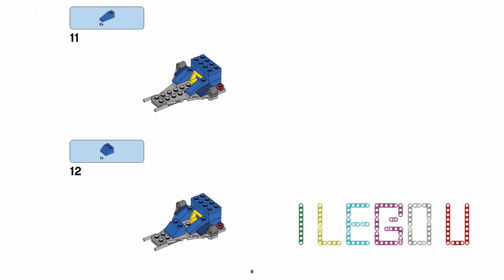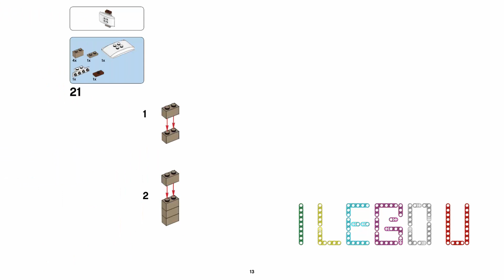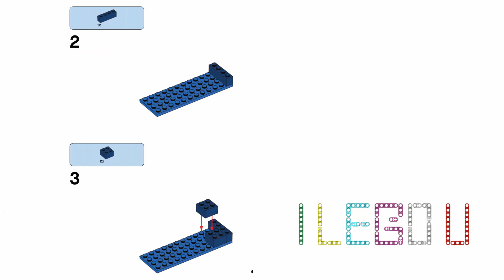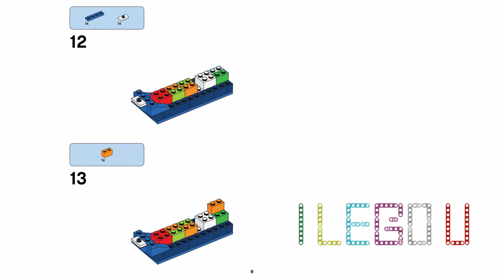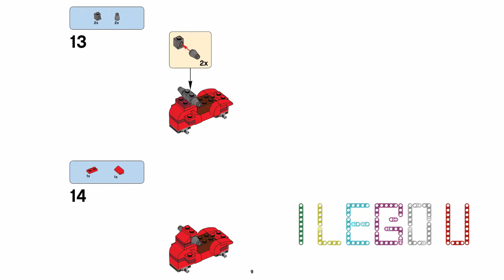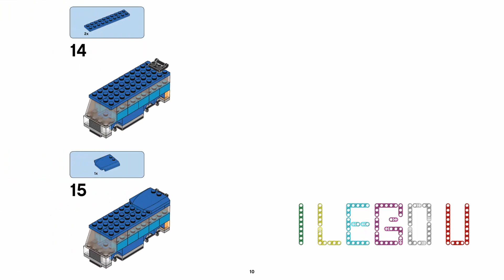Lego Classic Transportation Part 1 - Tanker, Spaceship, Submarine, Boat, Bike, Bus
In this video tutorial, I will show the building instructions to make "Tanker, Spaceship, Submarine, Boat, Bike, Bus" from Lego Classic.

Create anything you can imagine with these huge LEGO® Classic brick sets, stuffed full of LEGO® pieces such as wheels, windows, eyes, leaves, flags, levers – and the iconic bricks themselves. Every set offers new opportunities to design and build something truly original, and there are a few initial ideas in the instructions to get you going before you take off on your own adventures. Build huge vehicles or tiny animals – or make something that's a combination of the two! All of the sets combine to allow your imagination to run wild. Assemble sprawling LEGO® castles before dismantling them and rebuilding them into rampaging monsters. With no limit on what you can make, there’s something for everyone, including adults and kids. The sets are great toys for boys and girls aged 4 and up, helping them grow their confidence and creativity.